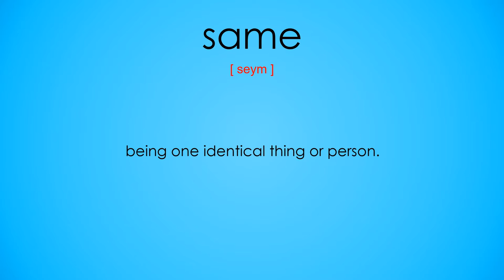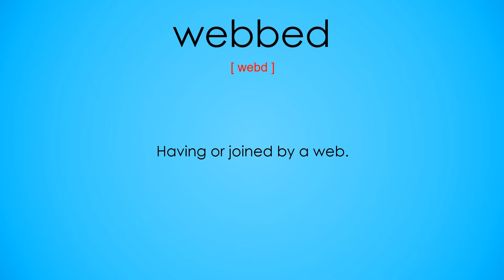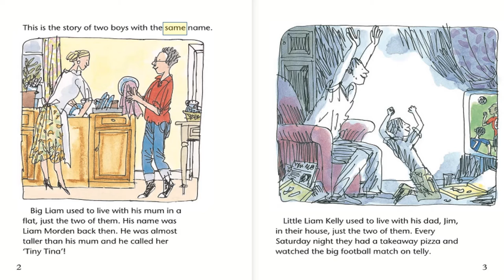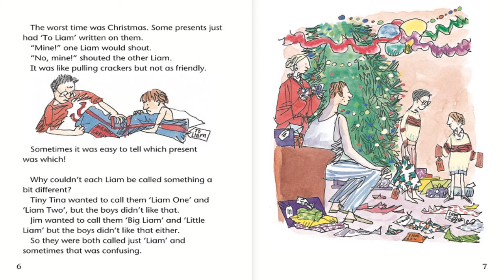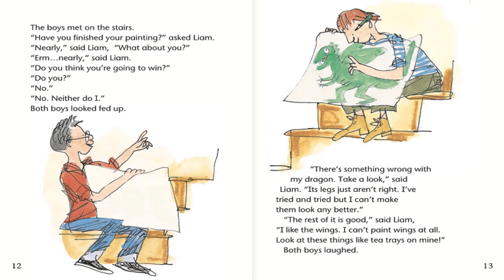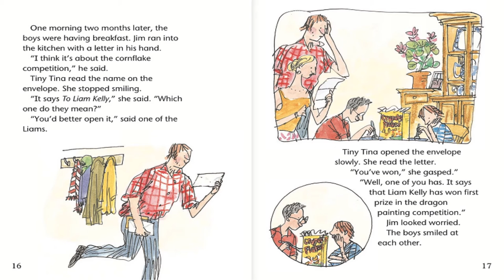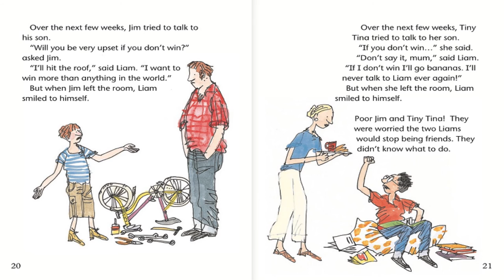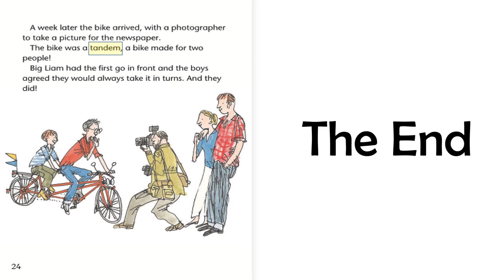lesson 21 big Liam little Liam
Two boys with the same name find a way to solve a problem.